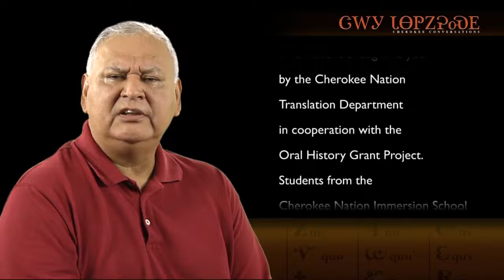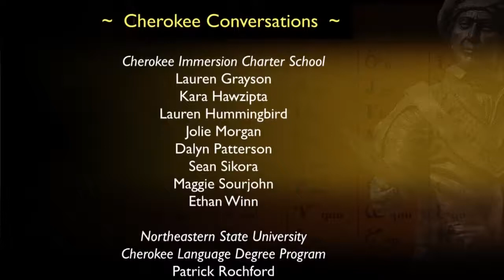Loretta King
Cherokee Conversations with Loretta King